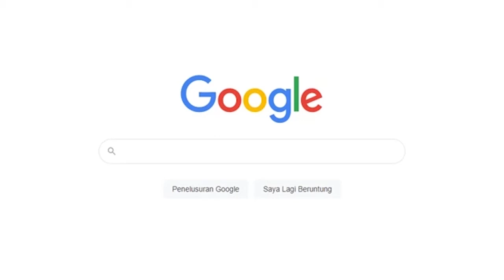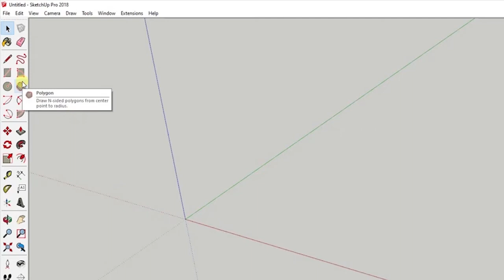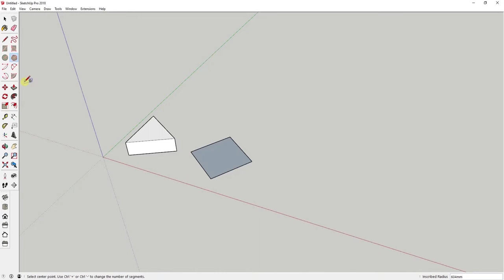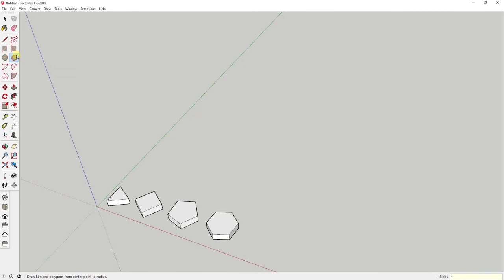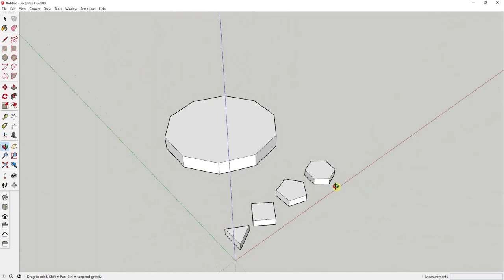[TUTORIAL] Sketchup - Cara Membuat Segitiga, Segiempat, Segilima, Dst